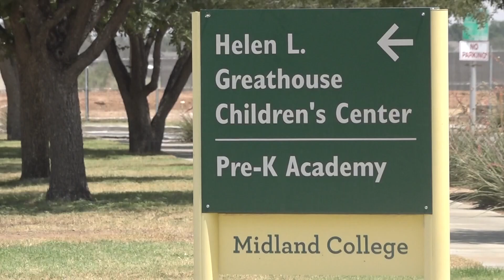Midland College's Dr. Damon Kennedy begins official first week as college President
Dr. Kennedy is no stranger to West Texas, let alone Midland College. He helped facilitate programs from Early Childhood Education to the Pre-K Academy.